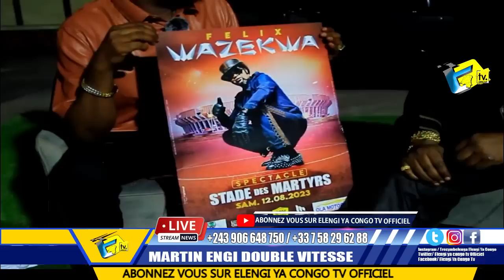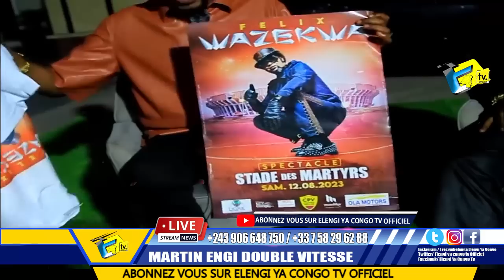Apres WERRASON, FELIX WAZEKWA Frappe Sur Plein Ya FERRE GOLA Yé Akosala Plus Que WENGE 4X4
Pronostic Chaud De FELIX WAZEKWA Sur Ba PLEIN Et Réagit Sur Concert De FERRE GOLA, Donne Rendez Vous Le 8 AOUT Au Stade A Dévoilé Ba Invité Na Yé @ferregolatvofficiel6883